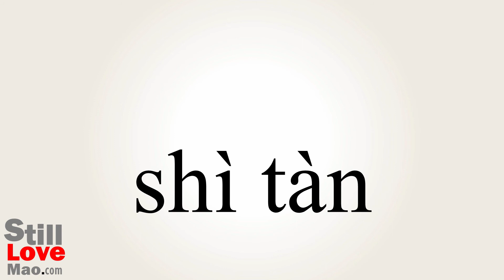How to Say Tempter in Chinese